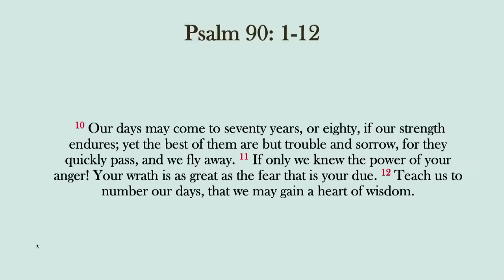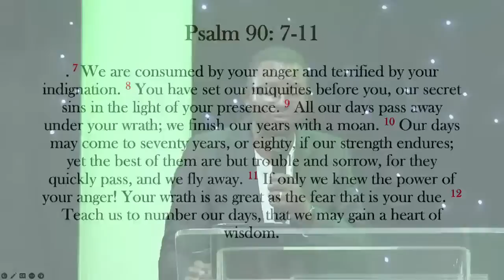Dr Eva Seoka Memorial Service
Memorial Service of Dr Eva Seoke P2
Message by Dr Walter Maqoma
19 January 2023